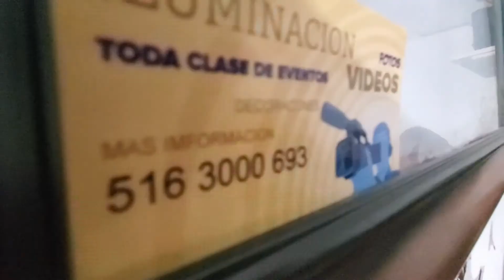Iluminacion Secion de fotos en casa